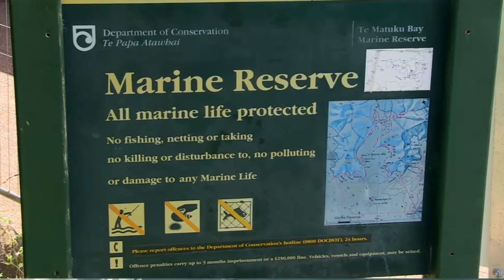Joan Kirk @ MINISTER OF CONSERVATION HUI 26.05.22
MEET THE PEOPLE
After 440+ days of waiting, last night the Waiheke Community, Protect Pūtiki, the Ngati Paoa Trust Board and various opposers of the Marina had the opportunity to meet and kōrero with Kiri Allan and DOC at a long-awaited community hui.
What was once a hui with an allotted 2 hours to speak and ask questions, quickly became a 3 hour long kōrero, where community members  and protectors spoke of the injustice that has happened at Pūtiki and highlighted multiple instances where DOC had the ability to halt the destruction of habitat but didn’t.
Rather than resist or ignore us, it is now time for DoC to stand with and support iwi and community who are on the frontline, engaging in daily acts of kaitiakitanga and putting in the work to protect and gain a greater understanding of te taiao.
After a long night of revisiting the past year at Pūtiki and questioning DoC’s commitment to protecting our kororā, the hui concluded with several important promises made by DoC minister, Kiri Allan.
Moving forward, DoC has agreed to advocate to Auckland Council for a stop works in Zone A if it is believed that kororā breeding season has begun. Kiri Allan has also promised to facilitate a fortnightly zoom meetings with us regarding the further protection of our kororā.
DoC will also be installing educational signs at Pūtiki bay warning people of the dangers dogs pose to kororā, an action that was not taken despite their claims that the kororā that passed away, Manaia, died of a dog bite.
This hui reaffirmed the work of a community that has rallied together over the past 440+ days and sought to envision a pathway forward for the resolution that Pūtiki Bay and our whole ecosystem sorely needs. DOC and Auckland Council are a part of offering up this solution now.